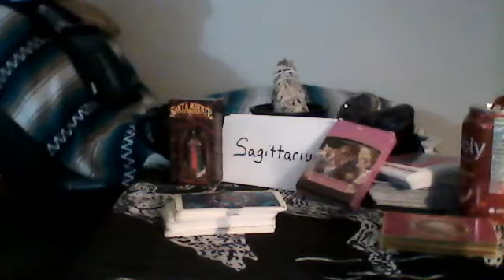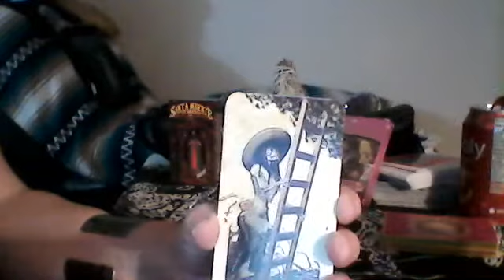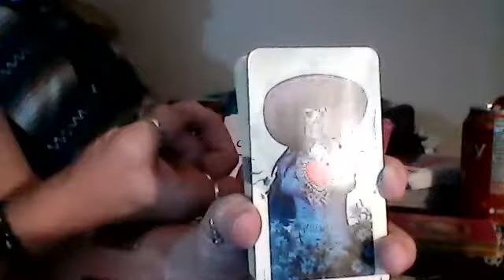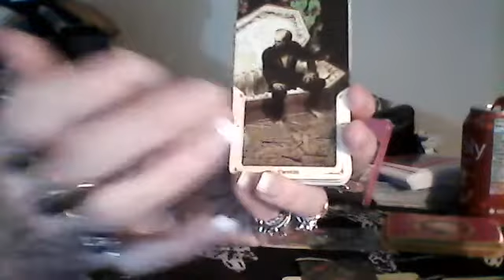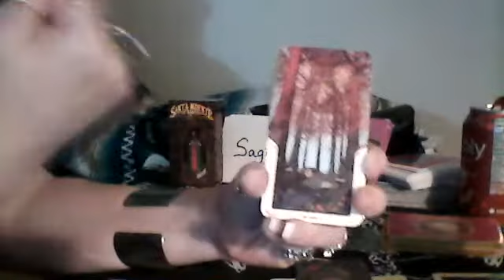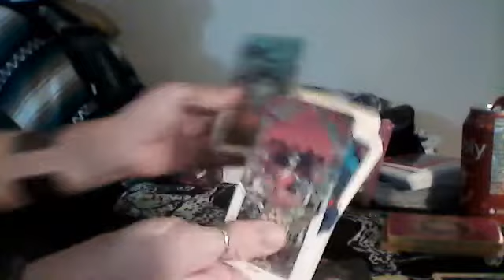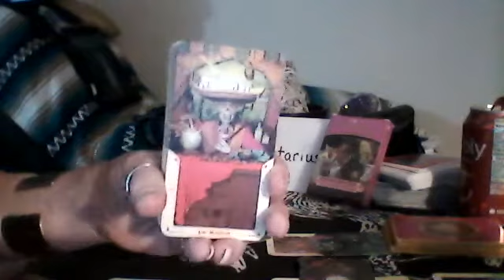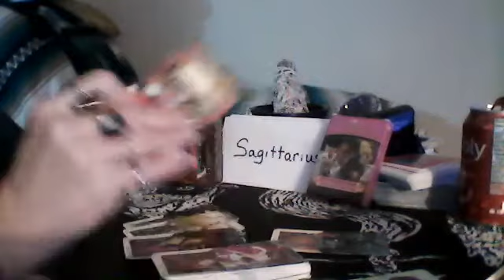Sagittarius - Watch Out for the Evil 7 of Swords! - Amanda Wilkinson Tarot - Amanda Wilkinson Tarot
BLESSED BE